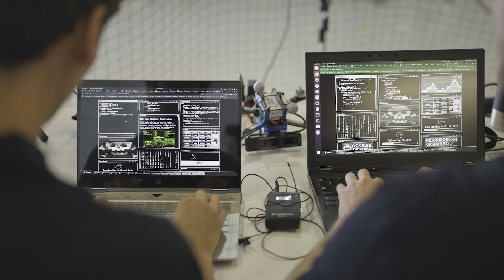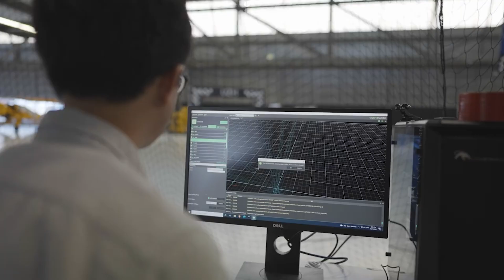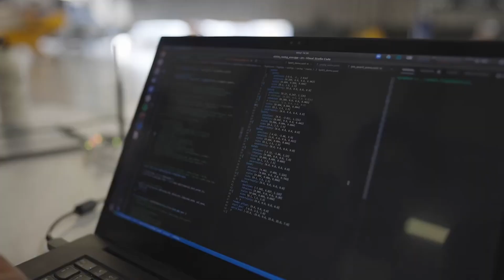Revolutionizing Drone Racing: Insights from Professor Davide Scaramuzza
IROS TV meets Davide Scaramuzza, Professor of Robotics and Perception at the University of Zurich, who shares insights on the development of autonomous drones. He discusses the challenges of creating AI-powered navigation systems for drone racing, particularly the need for precise perception and quick decision-making. Scaramuzza also reflects on his groundbreaking achievement in 2022 when his AI drone beat human champions, explaining how this success could influence future autonomous systems. He also envisions exciting applications for his research beyond racing, including space exploration, search and rescue, and logistics, where fast and agile drones can have a significant impact.